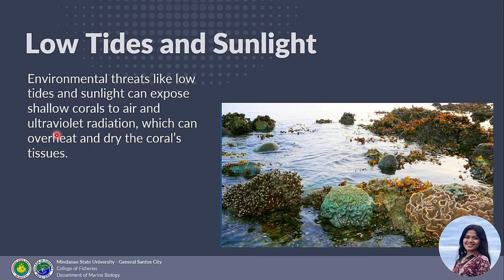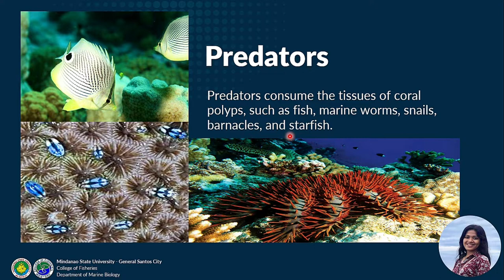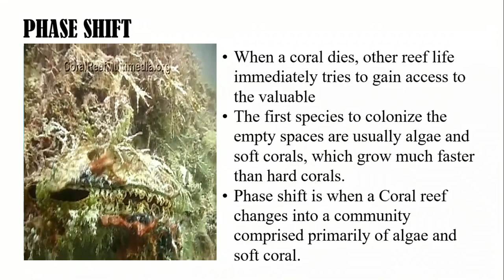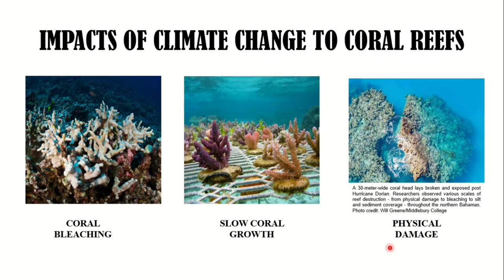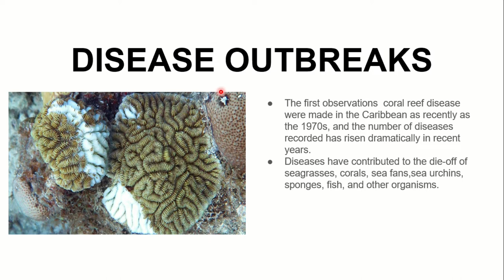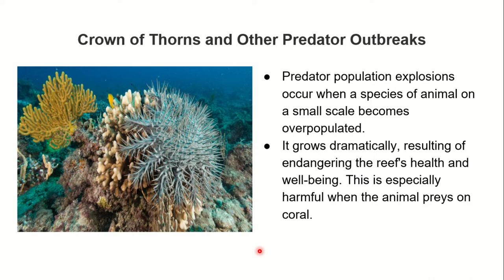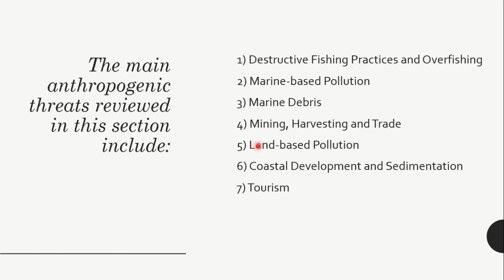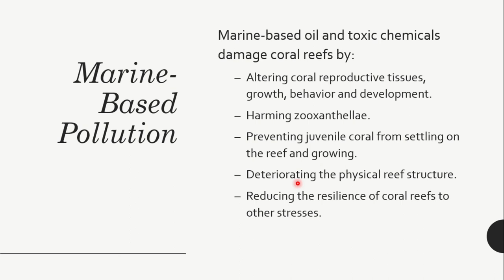Introduction to Coral Reefs PART 3 - Natural Threats | MarineBio 101